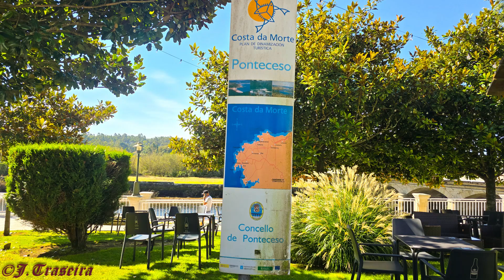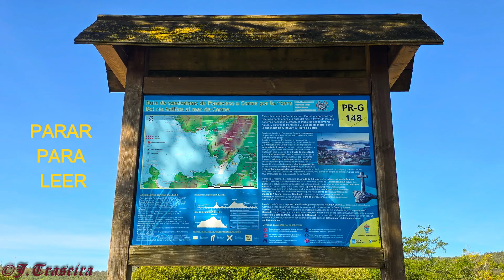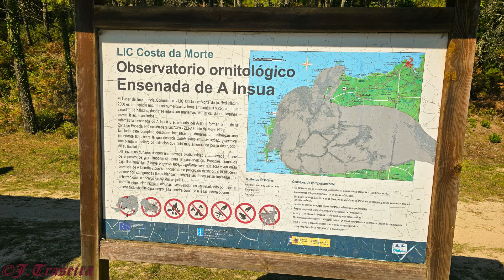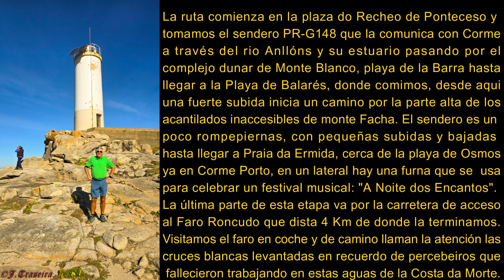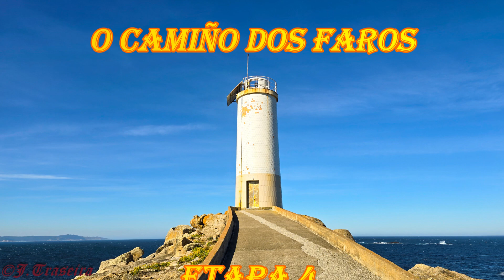RUTADELOSFAROS2024 - ETAPA4 - PONTECESO A CORME